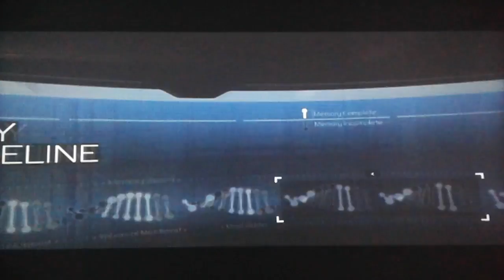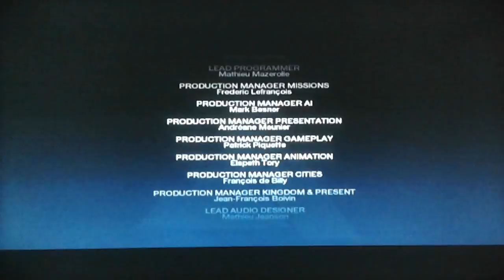Assassin's Creed Ending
Next is titan fall 2

 Thanks again for all the support you guys keep it up I appreciate it very much each and every one of you guys.Let me know what you think about this video in the comment section and any ideas to you guys want me to try I'm more than happy to do it

Support my friends please